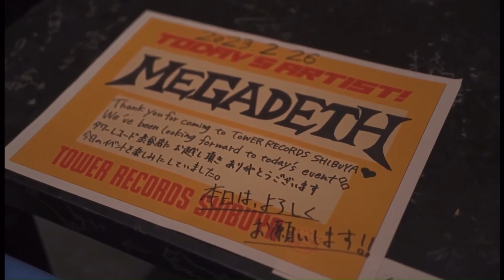Megadeth Interview in Tower Records - Japan